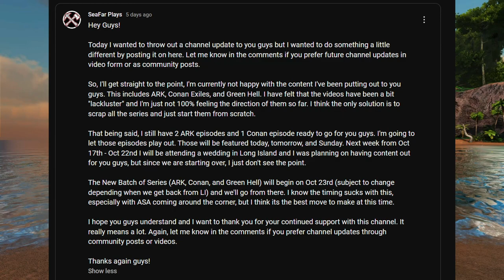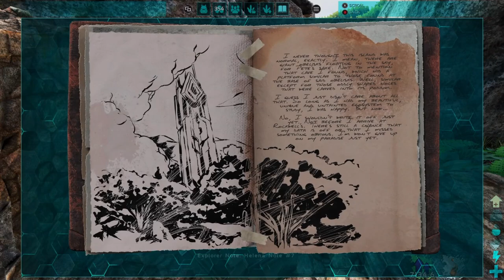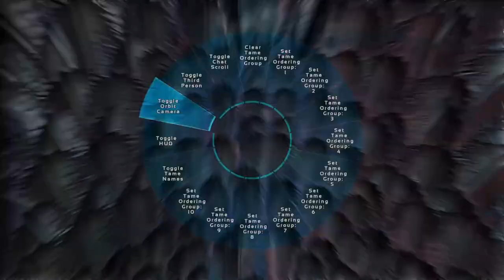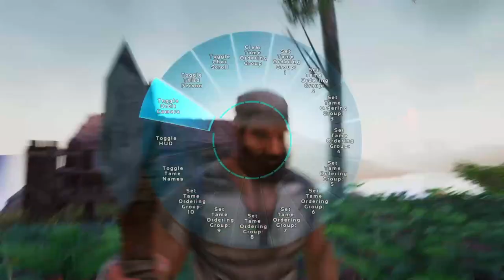Take 2!! - ARK: Survival Evolved - Ep. 1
Hey Everyone! Today I Jump into a Brand New Series!!